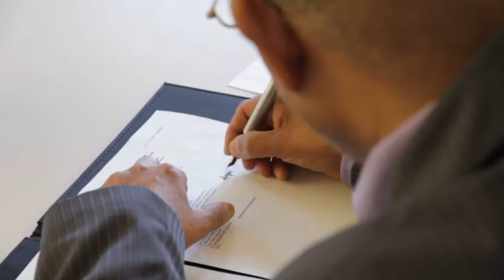wedding 24 08 13 Mukunthan Thadshageni